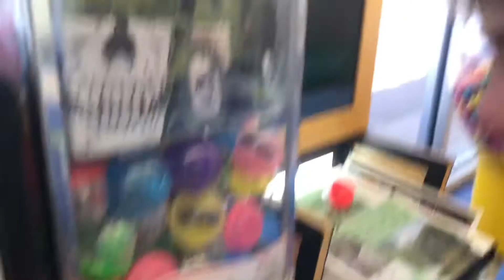EdgarGaming Gets Something From a Coin Machine